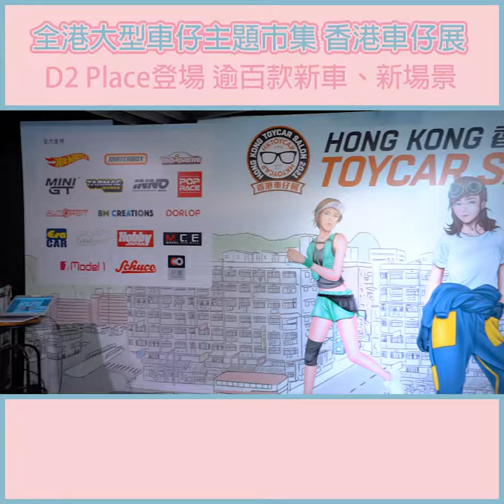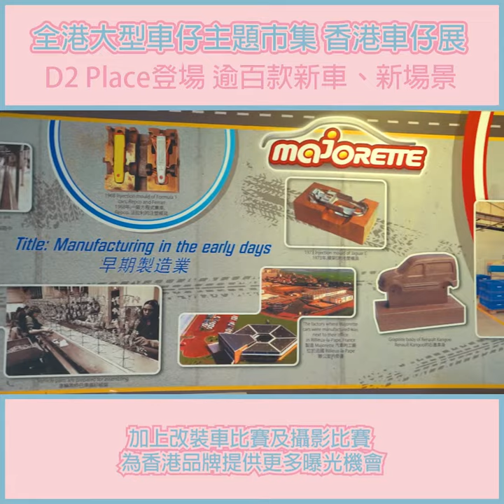全港大型車仔主題市集 香港車仔展 D2 Place登場 逾百款新車、新場景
全港大型車仔主題市集 香港車仔展
D2 Place登場 逾百款新車、新場景

香港模型車資訊平台《手推車》一連兩日於 D2 Place ONE(9月25及26日)舉行全港最大型車仔主題市集「香港車仔展 2021」， 展出包括香港原創品牌在內等25個品牌、逾百款全球首發新模型車、場景及人偶，加上改裝車比賽及攝影比賽 為香港品牌提供更多曝光機會，推動模型車文化。

《手推車》創辦人李鑒泉表示 ：「我們希望藉著『香港車仔展 2021』這個平台凝聚不同模型車及相關品牌為他們爭取更多的曝光機會讓更多人接觸模型車這個市場協助香港品牌走出去。」他續表示與 D2 Place合作將有助增加受眾群，「D2 Place的年輕客群能夠與香港車仔展的目標受眾不謀而合，加上他們對香港原創設計的支持，相信能擦出新的火花。」

D2 Place市場及租務經理呂智樂指出：「D2 Place一直致力推廣本地文化及創意，並與不同界别單位合作建立文化創意交流平台。希望今次與《手推車》合作，可以將香港出色嘅模型車設計推廣至世界各地，讓大家知道香港有好多「掂檔」嘅品牌！」

今年「香港車仔展 2021」更與 Generation香港合作，讓學員發揮學到數碼營銷知識、專業技能，同時聘請有關學員擔任項目負責人，直接參與市集的規劃、籌備及落實工作，將習作累積到的經驗投入實戰當中，協助他們未來就業。

「香港車仔展2021」是香港首個以車仔為主題的市集國際知名的 Hot Wheels、Matchbox、 Majorette、 MINI GT及 Schuco，香港原創品牌包括 Tarmac Works、POP RACE、ERA Car、 BM Creations、Model 1、MCE Mall、Superbcar，另有澳門品牌INNO64及內地品牌拓意、Dorlop將展出他們最新模具及新作，現場同時會發售會場限定及特別版產品。

展示區除了新品外，亦會展出包括Toma Miniature等香港及國際場景、人偶品牌的最新作品，供參觀人士拍照，他們更可參與攝影比賽，贏取豐富獎品。展示櫃亦展出入圍改車比 賽的優秀作品，勝出者將於周日的頒獎禮上領取殊榮。

市集設有20個攤位出售 限版 車仔及場景，加上兩日多場精彩活動，讓一家大小都能在「香港車仔展 2021」尋找樂趣。

日期 : 2021年9月25 及 26日 (六及日)
時間 : 11:00-19:00
地址 : 九龍荔枝角長義街9號 D2 Place ONE 2樓
*以上資料由舉辦單位提供。

Sesame Note
手上一本芝麻筆記，分享芝麻資訊。